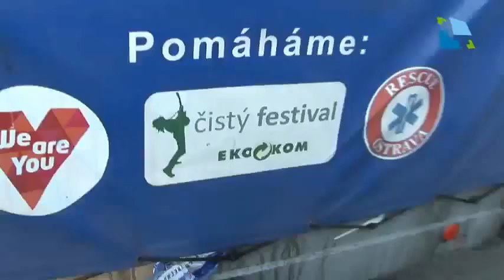Rock for People čistý festival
Návštěvníci, kteří dorazili na hradecké letiště na festival Rock for people, byli spokojeni i s čistotou v areálu. Udržet tento prostor při návštěvnosti několika desítek tisíc lidí není vůbec jednoduchou záležitostí. Rock for Peple ale ukázal, že i v této oblasti je vyspělým podnikem…